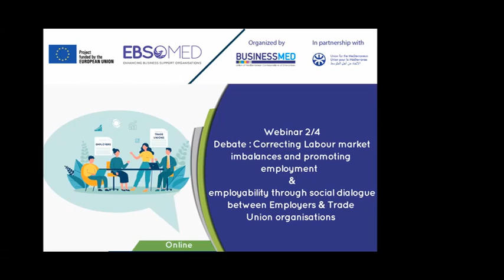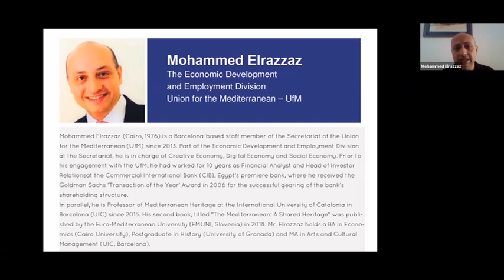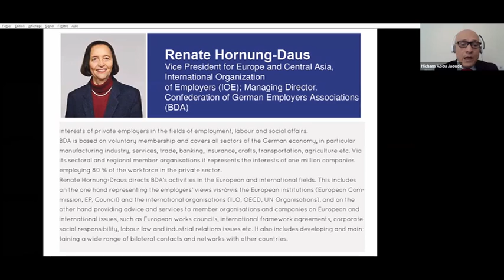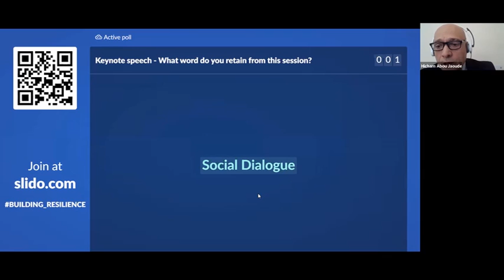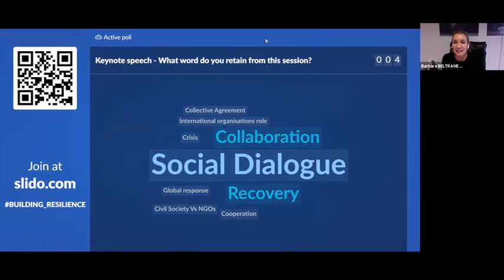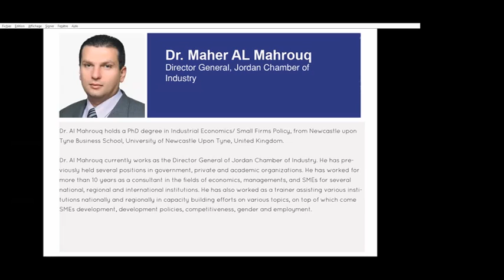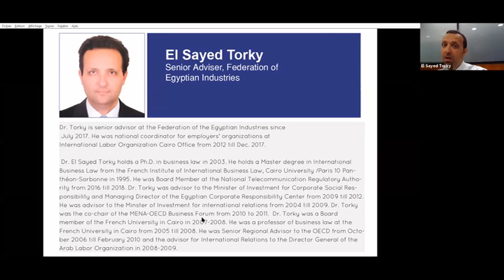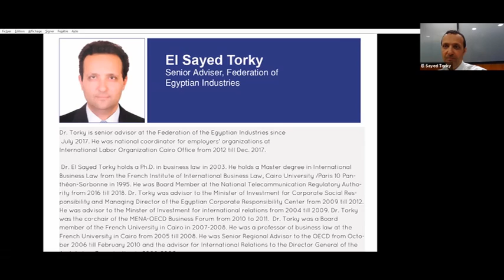BUSINESSMED Academy- LabourMarket Imbalances & Promoting Employment&Employability via SocialDialogue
As part of a cycle of webinars on “Building back resilience” implemented in the framework of EBSOMED project and Considering the important role that social dialogue plays for the Mediterranean social model and its impact on the achievement of the SDGs, BUSINESSMED organized the Online BSO Management Academy "Correcting Labour Market Imbalances and Promoting Employment and Employability through Social Dialogue between Employers’ and Trade Union Organisations" on November 16, 2020.